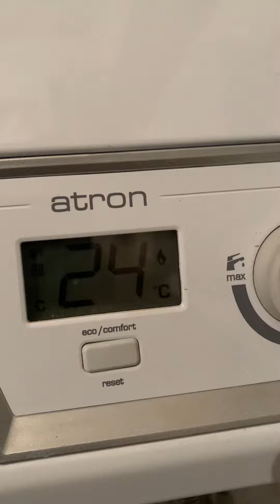Китайский инвертор чистый синус и газовый котёл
Тест Китайского инвертора чистый синус на работоспособность газового котла
Инвертор CM-HZ3000. Пиковая мощность 3000, номинальная 500